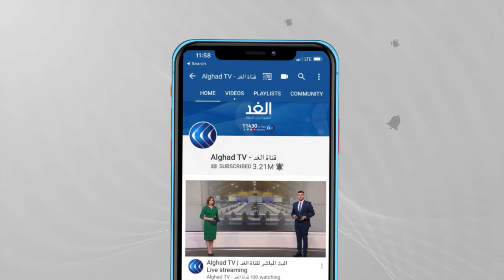التجمع الوطني للأحرار يتصدر نتائج الانتخابات المغربية.. وسقوط مدوى للعدالة والتنمية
تكبد حزب_العدالة_والتنمية الحاكم هزيمة قاسية في الانتخابات_البرلمانية_المغربية لصالح حزب_التجمّع الوطني للأحرار، حيث أعلن وزير الداخلية خلال مؤتمر صحفي تصدر حزب التجمع لنتائج الانتخابات بحصوله على 97 مقعداً من أصل 395 بعد فرز 96 بالمئة من الأصوات، أما حزب العدالة والتنمية، فحصل على 12 مقعداً فقط .
المزيد من التفاصيل مع مراسل الغد من مدينة العيون المغربية محمد الفنيش.